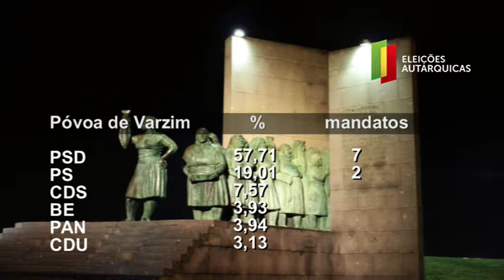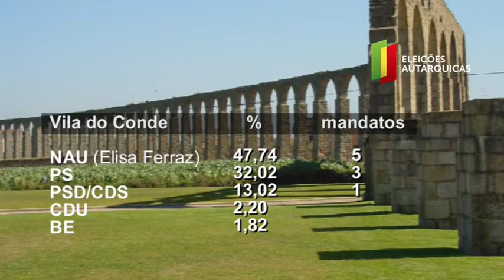Jornal Litoral Autárquicas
Jornal Autarquicas 2017